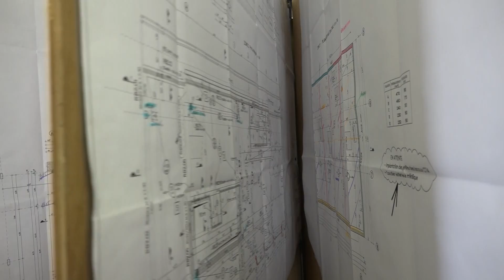Visite du chantier de l'AGORA à Metz Nord Patrotte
Nous nous sommes rendu sur le chantier de l'Agora, pour une visite des futurs locaux. L'AGORA regroupera Culture, Famille et numérique : un réel lieu de vie, qui comprendra même un café ! A deux pas du mettis, l'AGORA sera également un lieu pour rassembler tous les Messins.